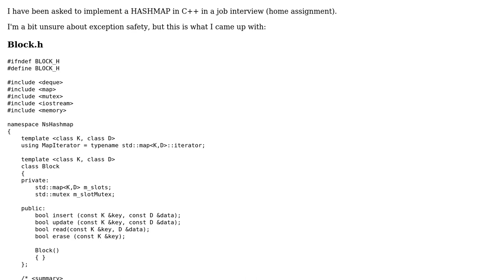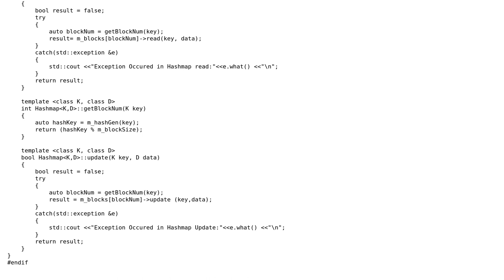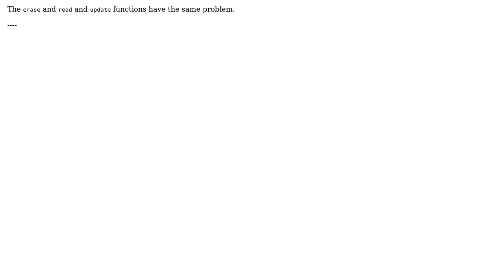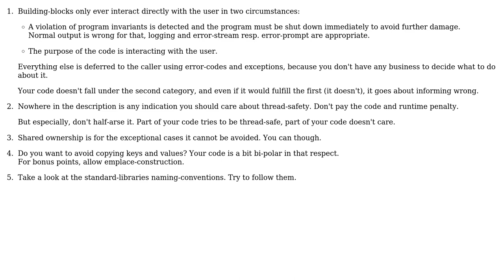Hashmap implementation in C++ (2 Solutions!!)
Hashmap implementation in C++

With thanks & praise to God, and with thanks to the many people who have made this project possible! | Content (except music & images) licensed under CC BY-SA | Music | Images & others | With thanks to user user673679 user Joshua Goege user Deduplicator and the Stack Exchange Network Trademarks are property of their respective owners. You are responsible for your own actions.